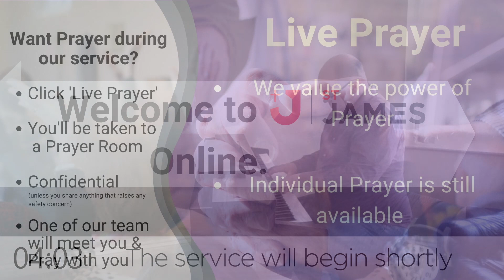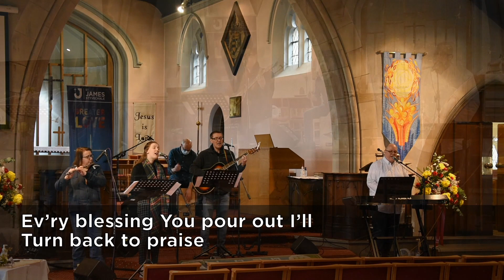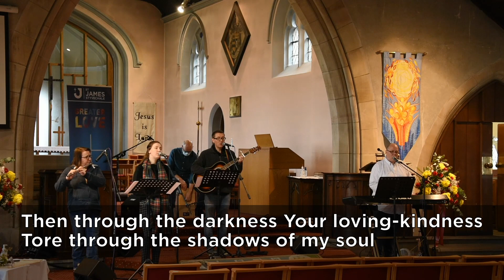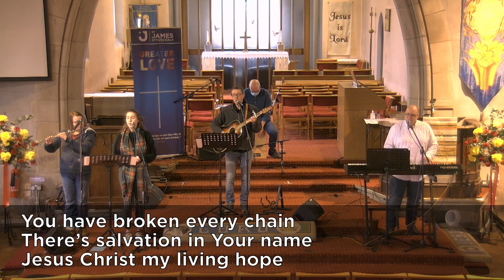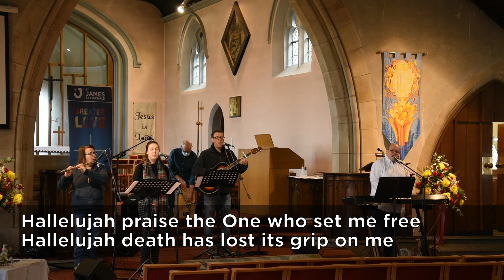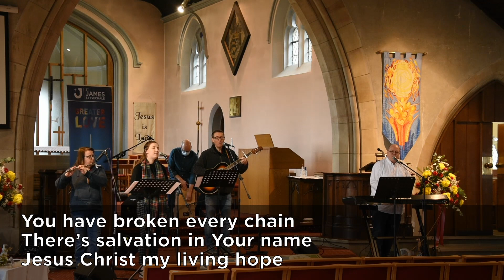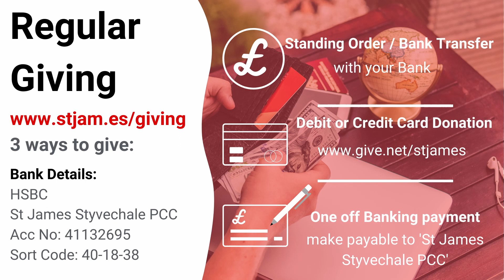Joy - Elements #2 | 17th January 2021 | St James Styvechale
St James Styvechale
Church Office: Knoll Drive, Styvechale, Coventry, CV3 5BT

Contents of this video:
0:00 - Service Countdown
10:00 - Intro
12:33 - Devotion
18:08 - Song - Blessed be Your name
22:04 - Song - Crown Him (Majesty)
26:34 - Prayer
29:23 - Be a people of prayer
33:05 - Bible Reading - Job 1
38:32 - Sermon
59:23 - Song - Living Hope
1:04:41 - Ending
1:07:55 - Outro

Audio credits:
- Crown Him (Majesty) | Chris Tomlin, Ed Cash, George Job Elvey, Godfrey Thring, Matt Maher, Matthew Bridges | © 2013 Alletrop Music (Admin. by Capitol CMG Publishing), S. D. G. Publishing (Admin. by Integrity Music), sixsteps Songs (Admin. by Integrity Music), Thankyou Music (Admin. by Integrity Music), Valley Of Songs Music (Admin. by Integrity Music), Worship Together Music (Admin. by Integrity Music) | # 6463818
- Living Hope | Brian Johnson, Phil Wickham | © 2017 Phil Wickham Music (Admin. by / Small Stone Media BV, Holland (Admin. in the UK/Eire by Song Solutions Simply Global Songs (Admin. by / Small Stone Media BV, Holland (Admin. in the UK/Eire by Song Solutions Sing My Songs (Admin. by / Small Stone Media BV, Holland (Admin. in the UK/Eire by Song Solutions Bethel Music Publishing (Admin. by Song Solutions) | # 7106807